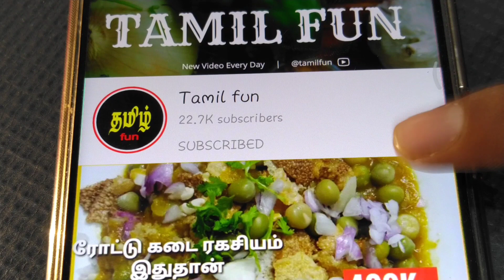Chicken Shawarma Recipe in Tamil | How to make shawarma at home in Tamil lockdown recipe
In this video we will see how to make chicken shawarma recipe in tamil. Homemade chicken shawarma is very easy and delicious
myonnaise recipe in tamil  link...